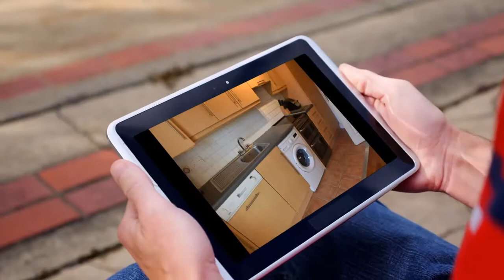House to rent in Swords, Ridgewood, €1,550 / monthly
2
2
1
Central heating

REF56779
Available from Sunday 8th July.
PLEASE NOTE – Email...